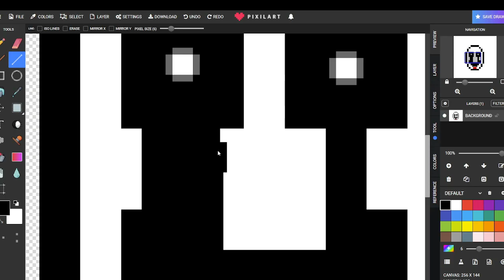Nightmarionne Speed Paint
I like speed paints so I decided to make some.
Follow my Pixilart to see all my drawings early!
Comment who I should do next.